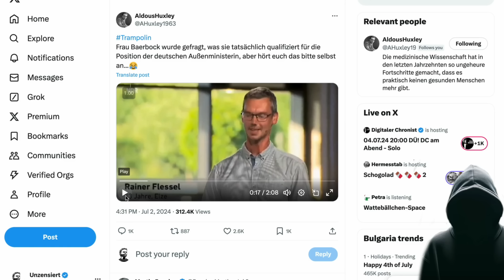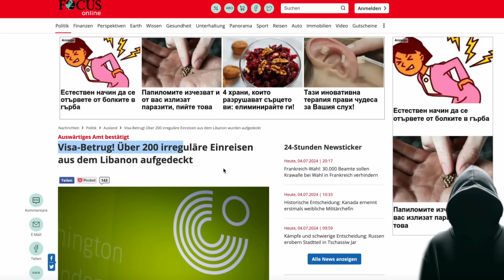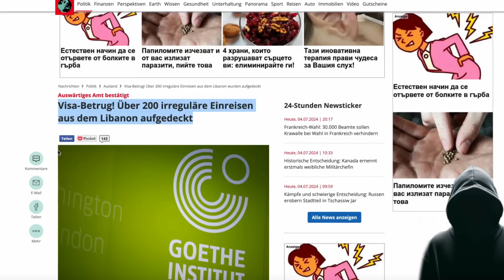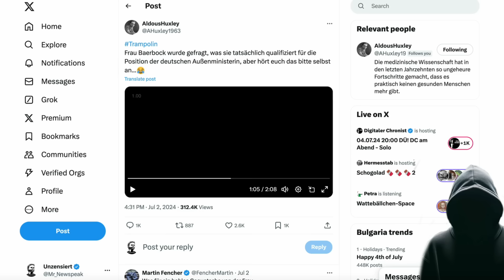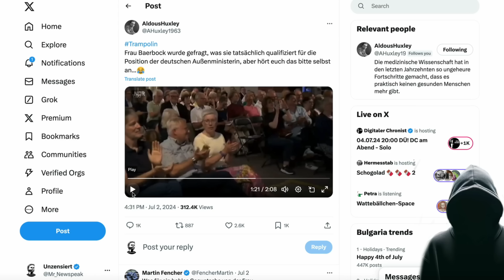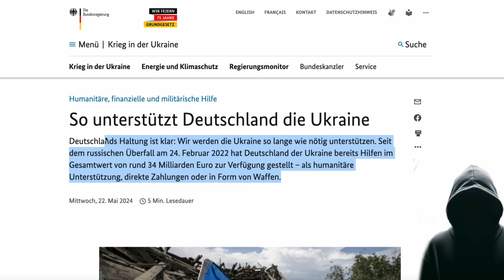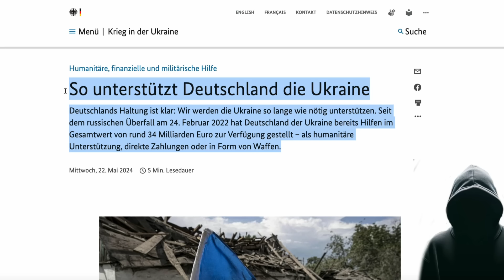ARZT stellt FANGFRAGE!🚨 Baerbock Verliert die FASSUNG!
Ein mutiger Bürger stellt Frau Baerbock direkt zur Rede.